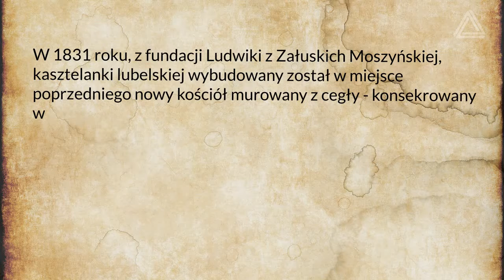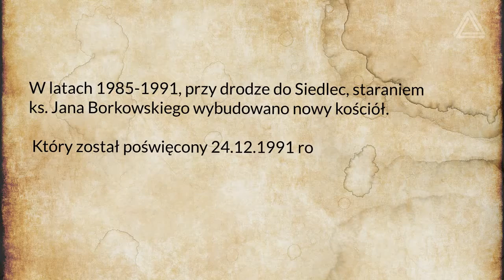Parafia Świętej Trójcy w Borowiu - Parafia erygowana w 1547 roku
Prezentacja poświęcona - Parafii Świętej Trójcy w Borowiu - Parafia erygowana w 1547 roku